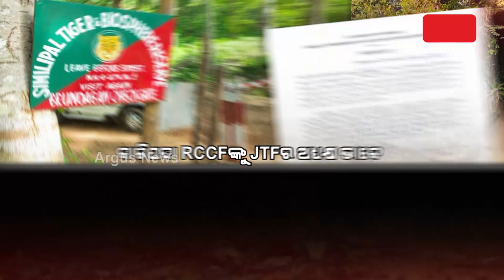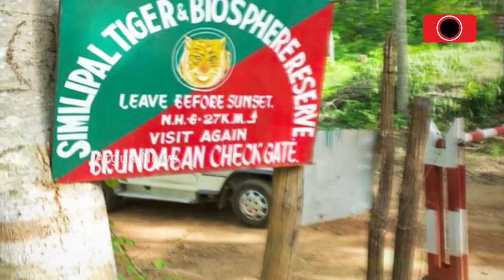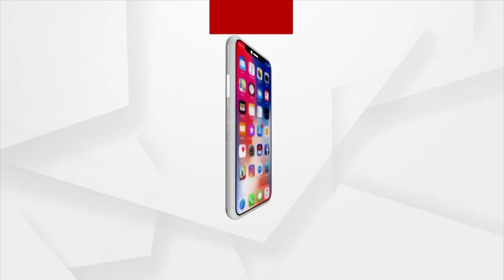Special Joint Task Force Appointed In Simlipal National Park